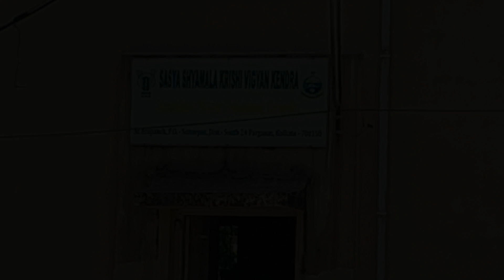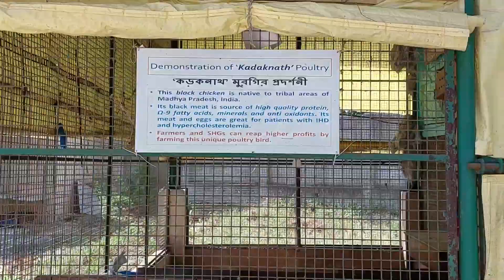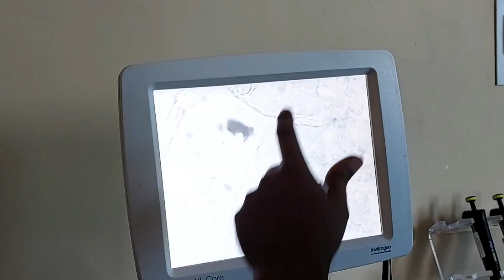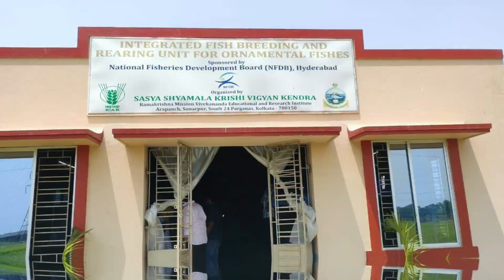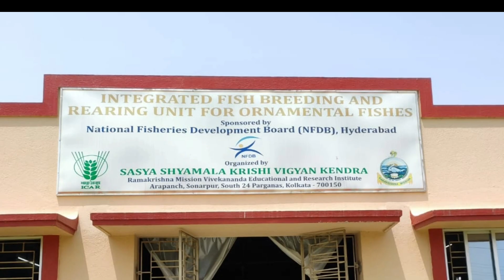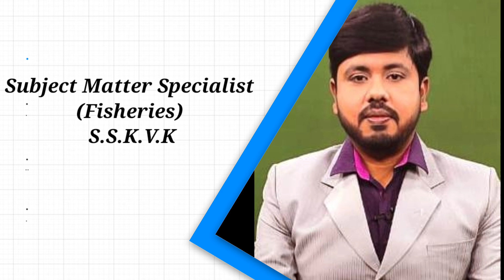One Day Educational Visit to Sasya Shyamala Krishi Vigyan Kendra, RKMVERI, Sonarpur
IV semester and VI semester students of Department of Industrial Fish and Fisheries, Brahmananda Keshab Chandra College had one day educational visit to Sasya Shyamala Krishi Vigyan Kendra, RKMVERI, Sonarpur. This tour was really a beneficial one for the students as they gathered practical knowledge on ornamental fish farming, induced breeding of catfishes (Singhi), freshwater pearl culture and fish feed formulation.